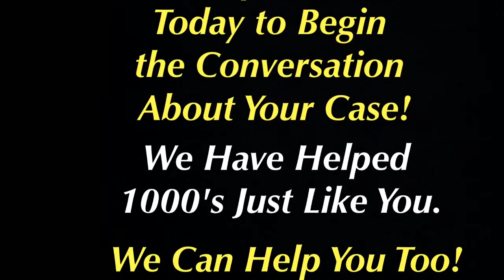Hartselle, Alabama Traffic Ticket Attorney - Speeding Ticket Lawyer Hartselle, AL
Traffic Ticket Attorney - Hartselle, Alabama - Joseph C. Kreps Discusses Hartselle, Alabama Traffic Tickets As Well As His Experience Handling Traffic Cases in Alabama.

Hartselle, Alabama Speeding Ticket Defense Lawyer Joseph C. Kreps spends many hours per week traveling to all ends of the State of Alabama defending those charged with traffic violations in Alabama including Hartselle. Many of the videos on this channel were filmed during that time - these videos are not meant to wow you with the spectacular nature of the video but they are meant to be informative to you. They are informational and educational videos and are not simply advertisements. The intent here is to give you information about all aspects of your Hartselle, AL traffic or speeding ticket case and answer questions you have about your case and to let you know that we are available to represent you on your Hartselle Case.
These videos do not have fancy music or lighting or professional edits. The real world is not scripted or professionally edited. This is not a movie but a real life Hartselle Traffic Violation defense attorney that is on the ground and in the trenches each and every year handling 1000's of cases in Alabama. Traffic Defense litigation in Alabama is not a blockbuster new release or a play on Broadway - it is real life. More videos will be added over time. We hope you find them informative and we trust they will help you understand the issues surrounding your Traffic Charges in Alabama.